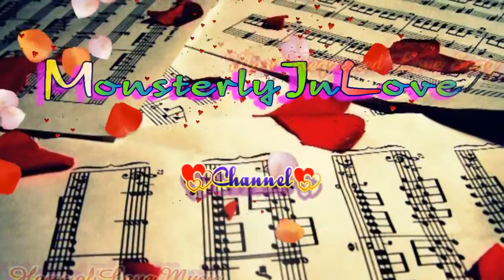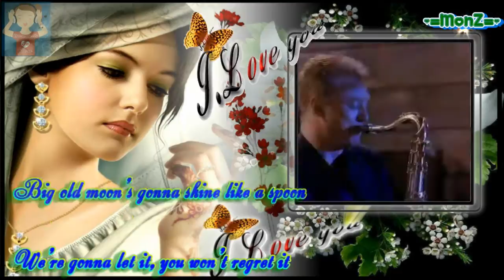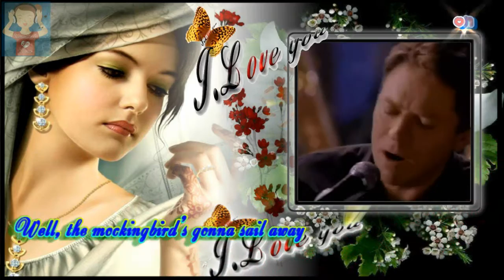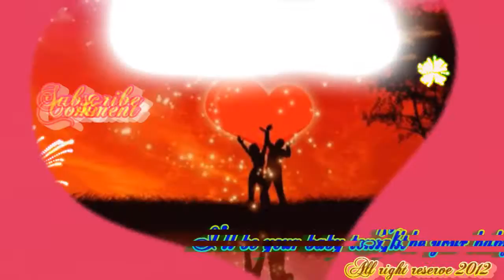Robert Palmer & Ub40 - I'll Be Your Baby Tonight (1990)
Miss you all , miss YT aw!  It's my personal favorite hehehe enjoy watching!!!

"I'll Be Your Baby Tonight" is a 1967 song by Bob Dylan first released on John Wesley Harding. It has been covered by many artists over the years, most notably by Robert Palmer and UB40 in 1990.

In 1990, Robert Palmer and UB40 released a cover version of the song. It was released as a single in the United Kingdom and throughout Europe. It features on Robert Palmer's albums Don't Explain and on the 1995 best of The Very Best of. The song was successful, particularly in Australia, Switzerland, Netherlands and Austria where it reached the top ten of the singles charts, and also secured a number six placing in the UK.